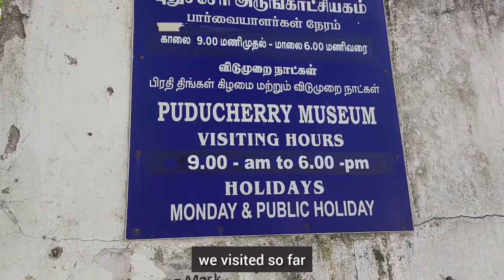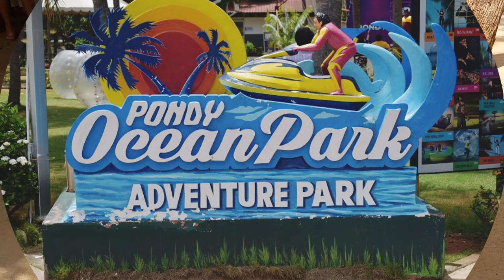Pondicherry Travel Guide | Pondicherry Tourist Places | 3 Days Itinerary | Auroville| Budget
tamil,pondicherry,pondicherry places to visit,must visit place in pondicherry,pondicherry tamil vlog,places to visit in pondicherry,pondicherry travel guide,auroville,aurobindo ashram,manakula vinayakar temple,sacred heart church,pondicherry museum,rock beach,paradise beach,eden beach,pondy ocean park,pondicherry itinerary,one day trip from chennai,top places in pondicherry tamil,puducherry tamil vlog,top 10 places ion pondicherry,chennai to pondicherry